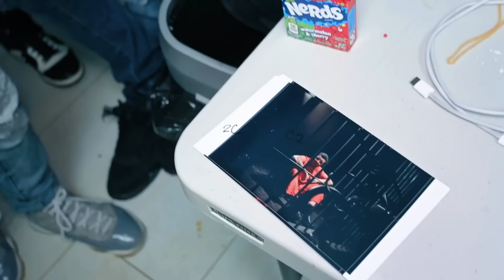CDOBLETA EN SU PRIMERA ENTREVISTA TRAS SALIR DE PRISIÓN